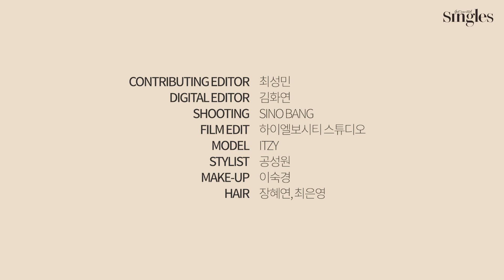예쁜 애 옆에 예쁜 애♥ 5인 5색 매력이 다 있지 ITZY ｜ 싱터뷰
싱글즈 3월호 커버 화보 촬영 현장에서 포착한 있지의 모든 순간을 공개합니다.
컷마다 모든 스텝들의 감탄을 자아낸 화보 천재 ITZY의 모먼트를 지금 바로 확인해 보세요!